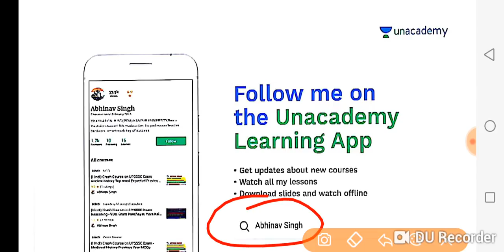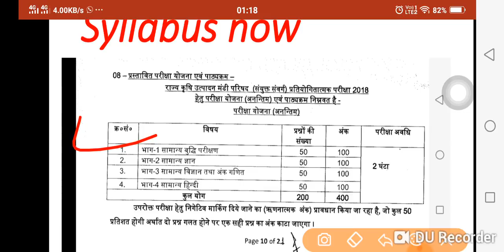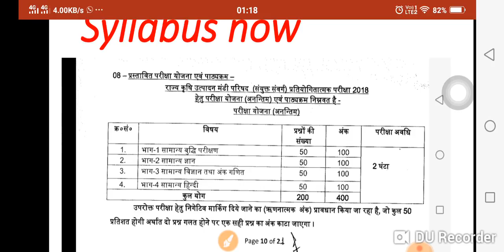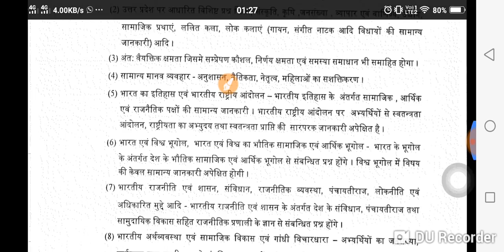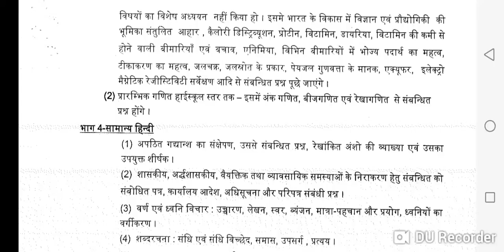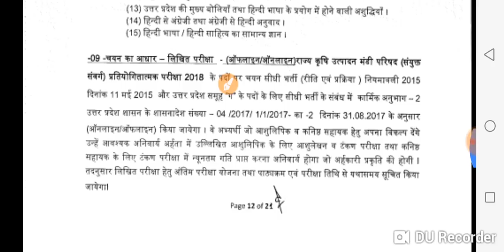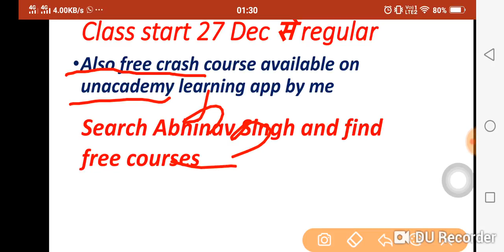UPSSSC मंडी परिषद syllabus, क्या -2 पढ़े selection के लिए, cut off expected , exam ऑनलाइन या ऑफलाइन